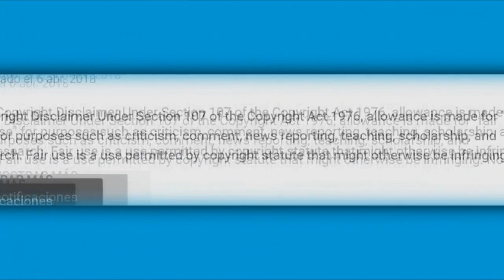Lupillo Rivera reacciona al millón con el que ayudó a niño que necesitaba transplante